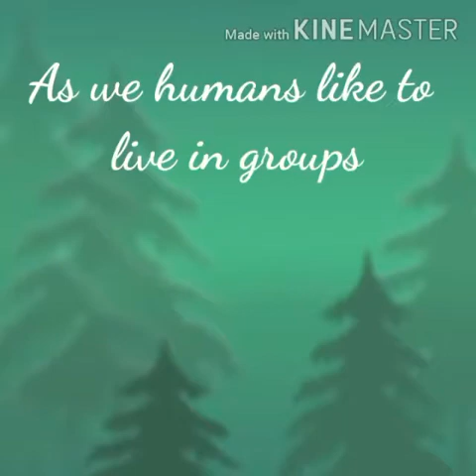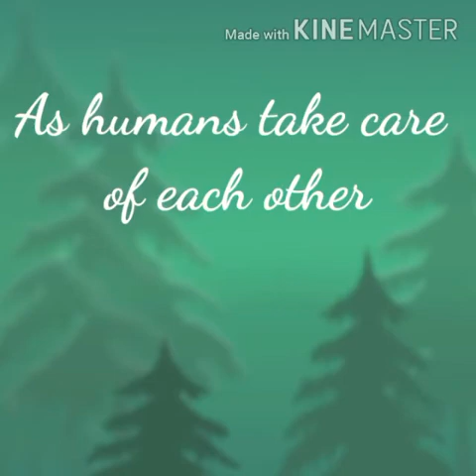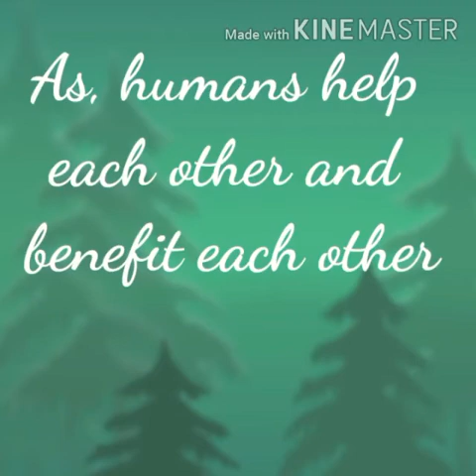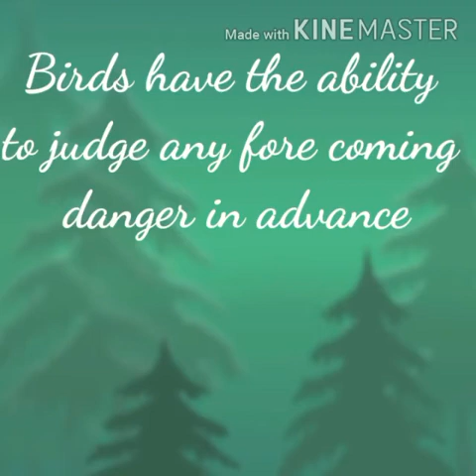Grade 4 EVS Animals and their Friends (Part-1)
Animals and their Friends (Part-1) by Ms. Unnati